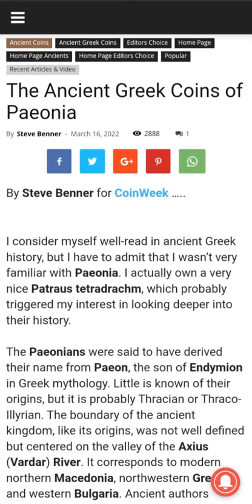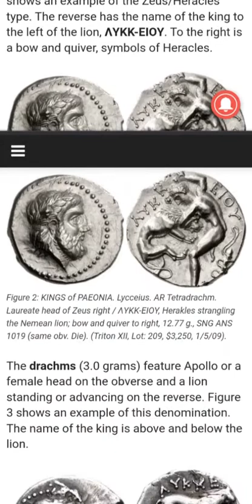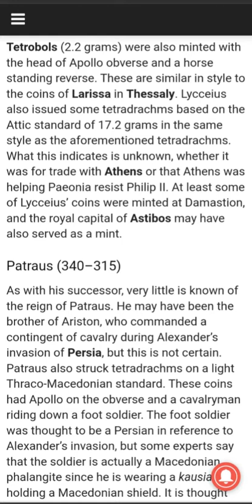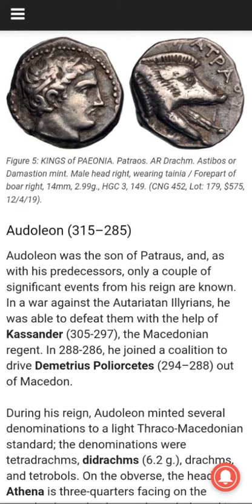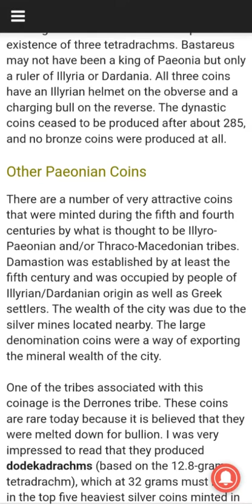Ancient Coins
music.   greek reading.